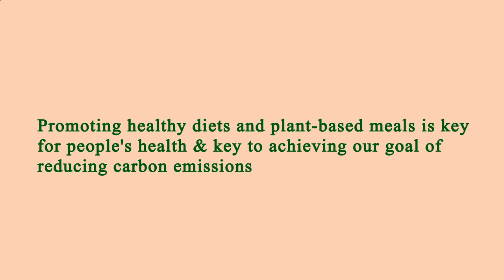Nearby Restaurants Me Los Angeles 90065 CA, Los Angeles County, California, United States